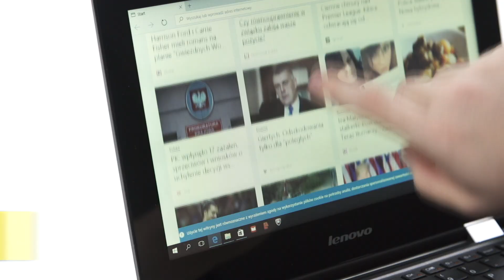Laptop Lenovo Yoga 300 - dane techniczne - RTV EURO AGD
Zobacz laptop Lenovo Yoga 300 Obrotowy ekran laptopów Yoga umożliwia korzystanie z urządzenia na wiele sposobów, w zależności od sytuacji. Jako tablet idealnie posłuży do prezentacji lub przeglądania stron internetowych. Klasyczny układ zapewni ergonomię pracy, a ustawienie typu namiot idealnie wkomponuje się w wystrój wnętrza.